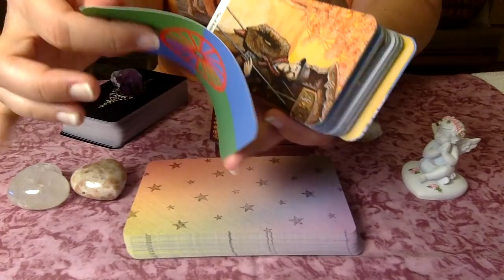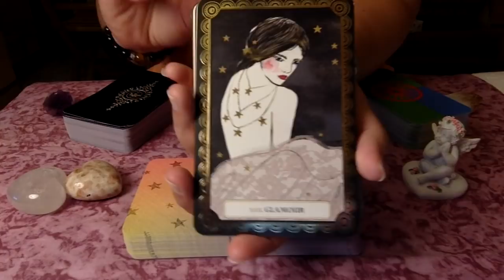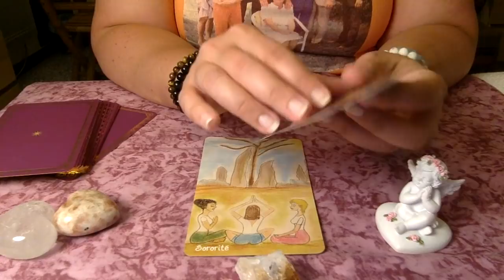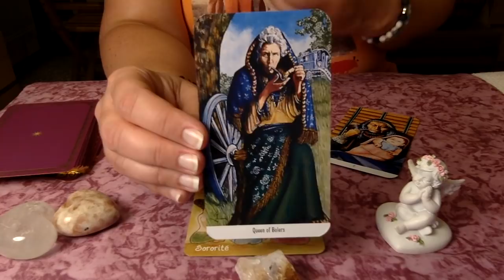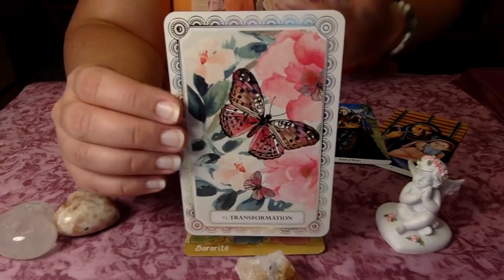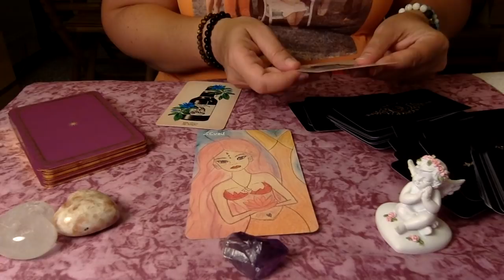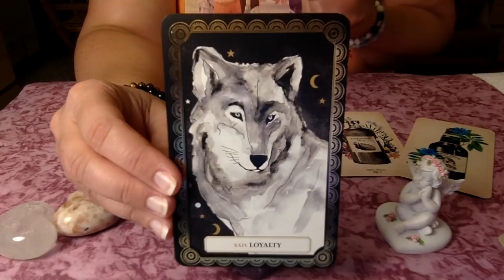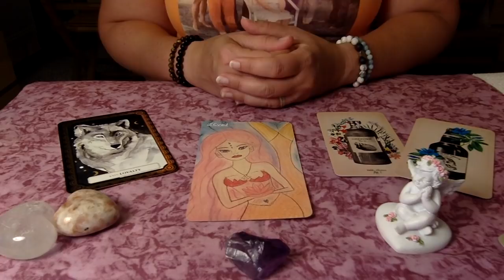Guidance Sentimentale - Septembre 2018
Déroulez-moi!

Ravie de vous retrouver pour cette guidance sentimentale de septembre.
Les jeux utilisés:

- Buckland Romani Tarot
- Antique Anatomy Tarot Ephemera Edition
- My Sweet Oracle
- Magic & Manifestation cards